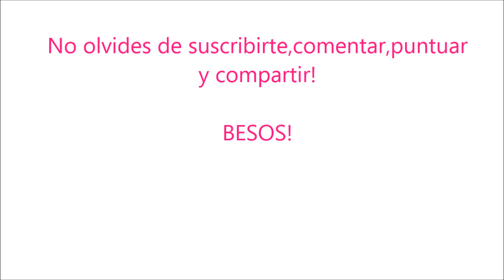Maquillaje Natural, Rapido y Facil!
LEEME

LINK VIDEO DE " MIS FAVORITOS VERANO 2013 "